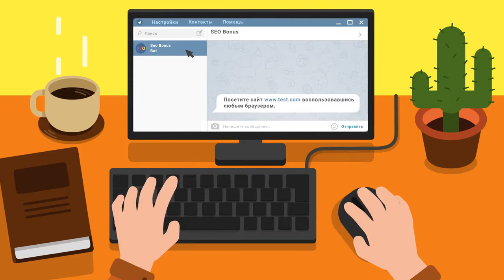стальная стена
Автор реплея: Play-replay
Карта: Заполярье
Танк: Неизвестный
Кредитов: 24355
Фрагов за бой: 1
Урон за бой: 2766
Заблокировано урона: 15740
Опыт за бой: 867
Описание: Нет описания.